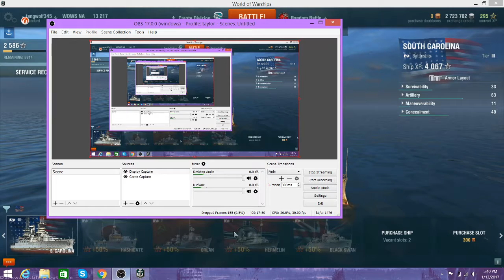taylor blake Live Stream